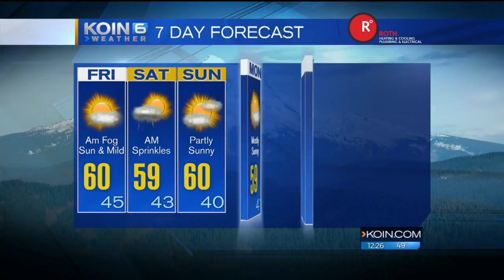Wooden Shoe Tulip Fest